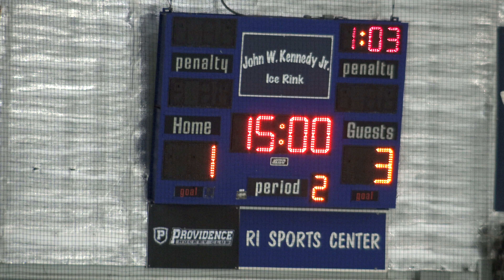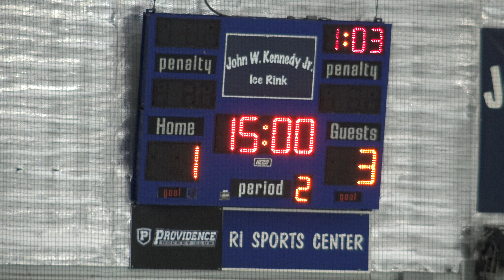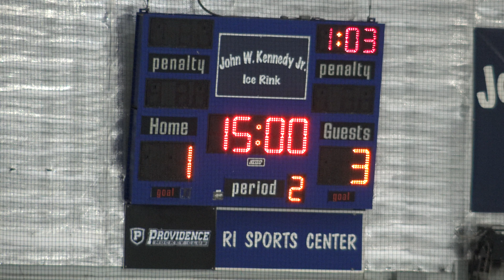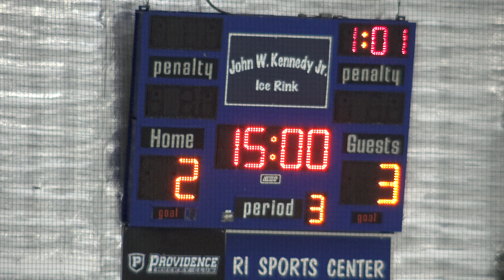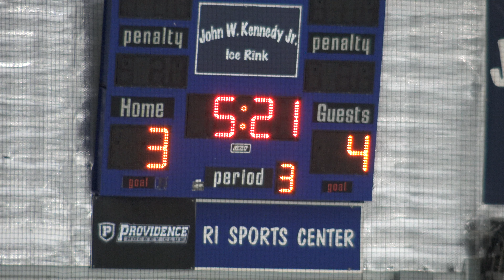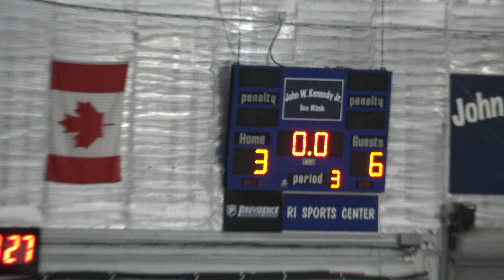RIIL: Lincoln vs. PSW (PCD/St. Rays/Wheeler)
Game date and time: Saturday February 19, 2022 - 9:00 pm
Place: Rhode Island Sports Center

Game Summary:
0:00 First Period:
10:53 PSW Goal #1 by #22 (Fontaine) from #12 (?) and #9 (Cedergren)
11:59 PSW Goal #2 by #8 (Force, C) from #4 (Liebegott) and #2 (Peters)
16:40 PSW Goal #3 by #8 (Force, C) from #10 (?) and #16 (Force, N)
22:18 Lincoln Goal #1 by #8 (Forrest)
24:27 PSW Penalty #1 by #8 (Force, C) - Interference

28:24 Second Period: (Lincoln: 1, PSW: 3)
48:03 Lincoln Goal #2 by #9 (Cormier) from #11 (Lisi)
48:49 PSW Penalty #2 by #12 (?) - Crosschecking

52:21 Third Period: (Lincoln: 2, PSW: 3)
52:39 Lincoln Penalty #1 by #8 (Forrest) - Interference
54:10 PSW Goal #4 (PPG) by #17 (Horn) from #10 (?) and #2 (Peters)
1:03:29 Lincoln Goal #3 by #8 (Forrest)
1:08:06 PSW Timeout
1:11:40 Lincoln Penalty #2 by #11 (Lisi) - Charging
1:12:36 PSW Goal #5 (PPG) by #16 (Force, N) from #17 (Horn) and #10 (?)
1:15:07 PSW Goal #6 (ENG) by #8 (Force, C)
1:16:02 Lincoln Penalty #3 by #11 (Lisi) - Highsticking
1:16:02 PSW Penalty #3 by #12 (?) - Highsticking

Final: Lincoln 3, PSW 6